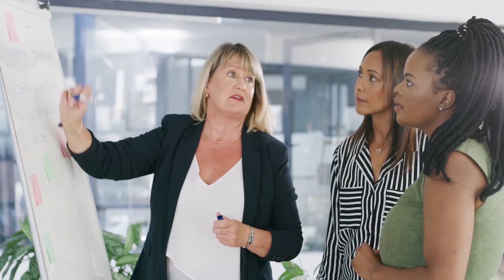Society of robot are like human || Good behave with your enemy is that better ? || Massive point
This video is all about the society of robot-like humans,
always good behavior with your enemy is that better?
we discuss all those problems in this video,
keep watching massive point, and be with us.

we will keep you motivated every time.